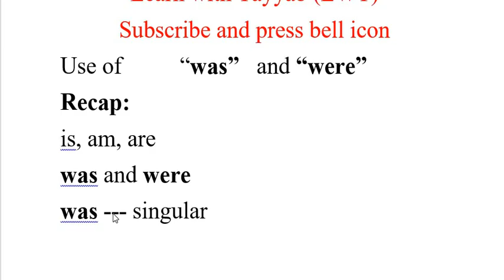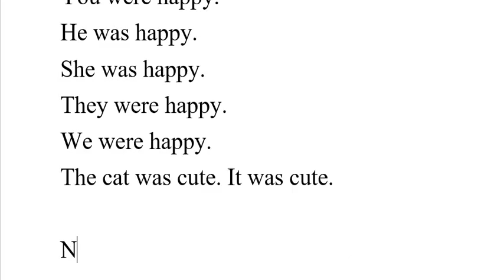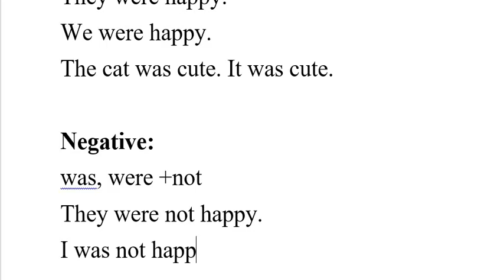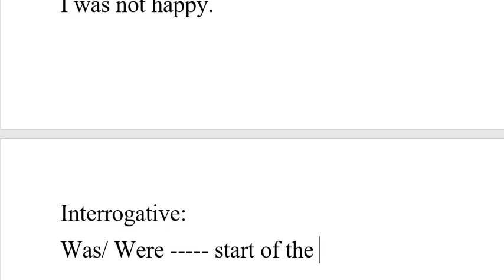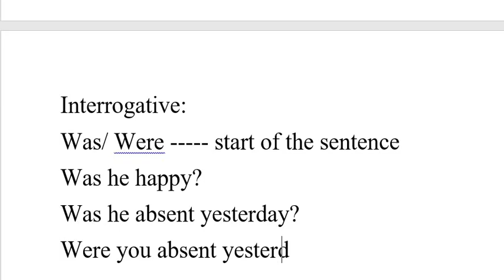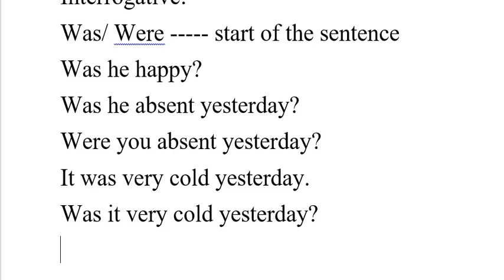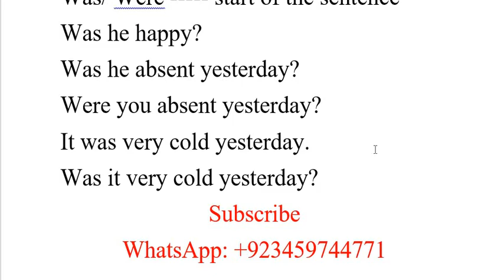Use of "was" and "were" | English Grammar | Grammar is Easy | English Grammar in Urdu/Hindi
Here is an easy course to learn English grammar. Enjoy learning.
In this videos we will learn the use of ''was" and "were" in English. It will help you to enhance grammatical skills to be a fluent speaker of English.

Skype: tayyab.yaqub1